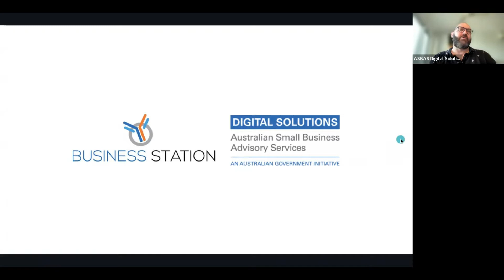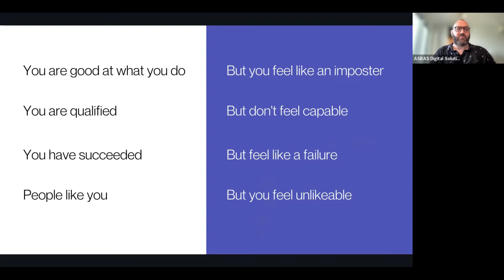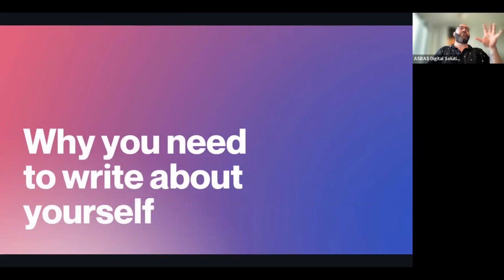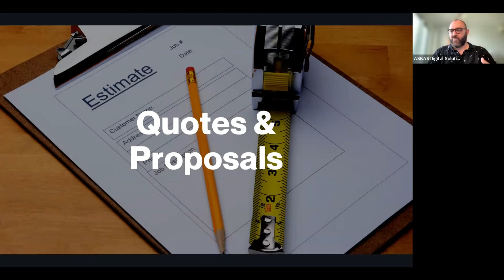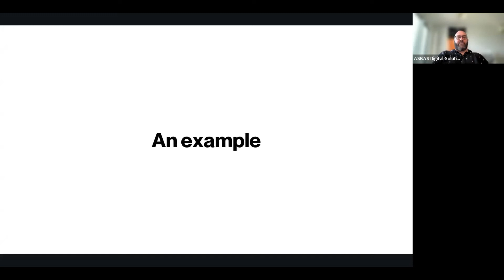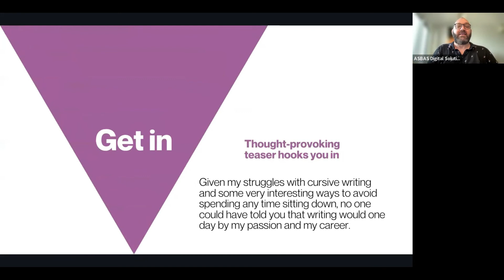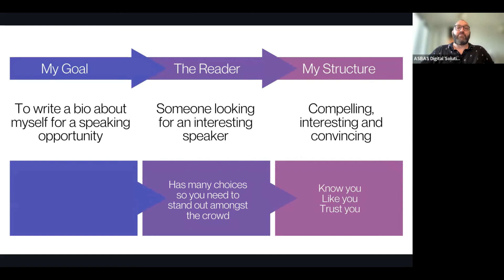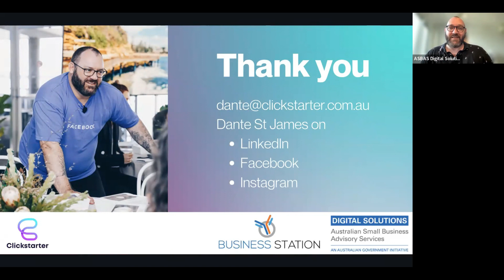How to write about yourself by Dante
Why is it so awkward to write about yourself or your own business? Is it because we're told all our lives to be humble, to blend in, to be modest? Or is it just because we're a little bit too close to our own business to be truly objective about it? Or is it because we keep seeing and hearing ads that are so bad that we get scared away from ever trying to write
As a former radio and television copywriter and someone who writes tonnes of blogs and business descriptions on websites every year, Dante St James has learned a few tricks along the way that really help to un-cringe a process that can be very awkward!
In this workshop we'll look at:
How to break down the writing process in to three simple steps
The cringiest kinds of sentences and how to avoid them
The "radio guy" habits we all have to break
How digital tools can help you stay on topic
How to write less, but say more
 Writing for blogs, social media, ads and videos

ABOUT PRESENTER

Dante St James is a Lead Trainer with Facebook Australia & New Zealand and also a Training Partner for Google's Digital Springboard, the Australian Government's BeConnected program and the Australian Cyber Security Centre's Stay Safe Online program. His background in digital technology, the media and owning his own small businesses in eCommerce, Digital Marketing, Video Production and Business Consulting has led to an approach that takes in the best practices from the world's leading marketers, condensing the most relevant information into actionable pieces to help small businesses move forward without all the techno-jargon.